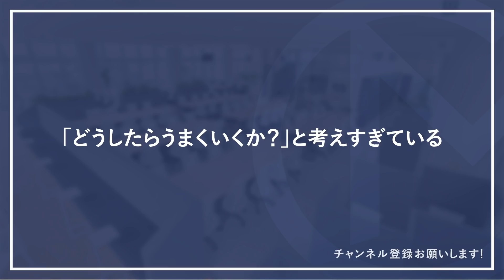【断言】「変なお菓子」で人生が好転する理由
みなさん、騙されたと思って「変なお菓子」を買ってください。
人気な商品ではなくて、数か月後には高い確率でなくなるであろう「変わったやつ」です。
これは冗談ではなくて人生を変える習慣なんです。

なぜ私がコンビニで変なお菓子を買うことを勧めているのか。
是非動画を最後まで見てご確認ください。

※決済は初回課金日を基準として1ヶ月ごとに行われます。
　例　初回課金7/30→2回目課金8/30
　　　初回課金8/15→2回目課金9/15

７つの習慣

■株式会社divでは一緒に働く仲間を大募集しています！
下記リンクから応募待ってます！

ID:  @makonari

1989年生まれ、福岡市出身。青山学院大学卒。

人を傷つけるならそれなりの準備と覚悟を持って行ってください。